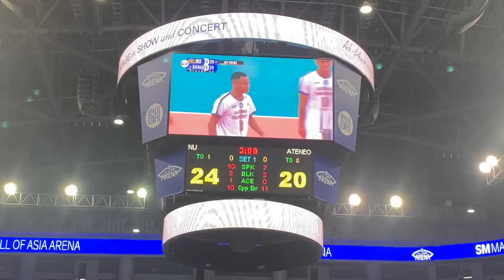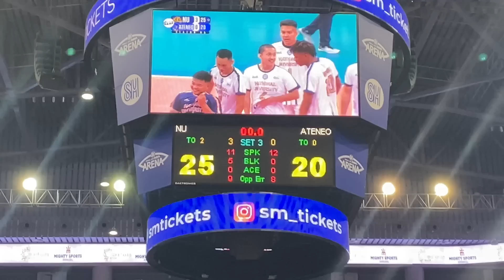UAAP Season 85: NU vs ATeneo Men's Volleyball